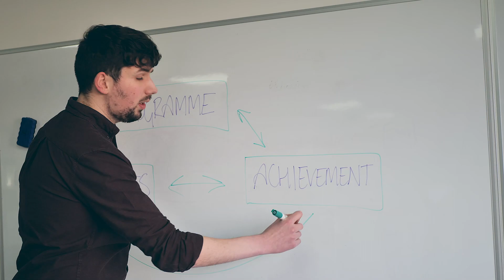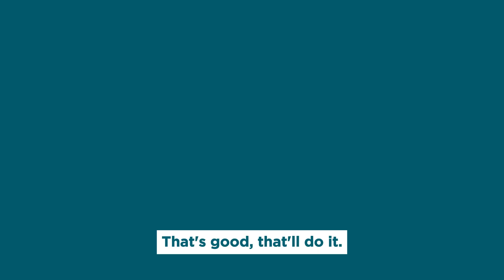Here's how you can Power Up your future!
📽️The final video in our PowerUp campaign!

💡This video explains how your learners can develop their skills and own their future through our SCQF Level 6 Accredited programme.

It's time to POWER UP⚡